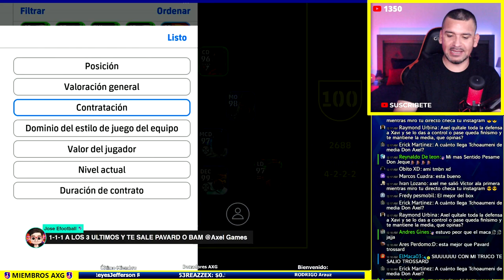POTW MAR 16 '23 LOS PEORES "TRUCOS" eFootball 🚨 Mis SUB's no me quieren! 😢 AXG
Chicos les comparto mis aperturas de los POTW Mar 16 '23 en eFootball, donde no nos fue nada bien. Los PEORES Trucos en eFootball